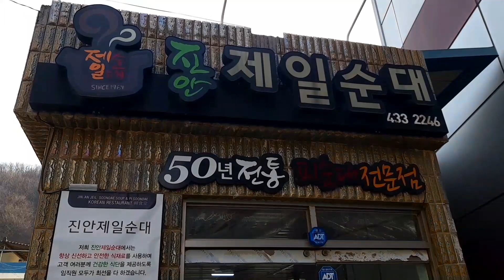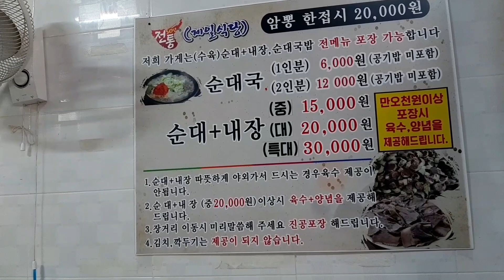[무진장♡행복한TV]진안 대박 맛집ㅡ50년 전통 진안제일순대